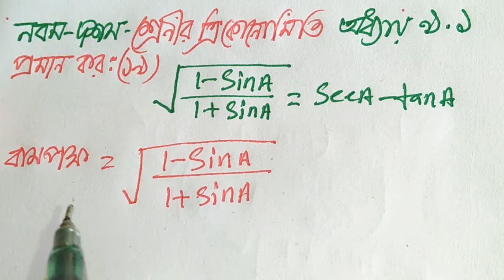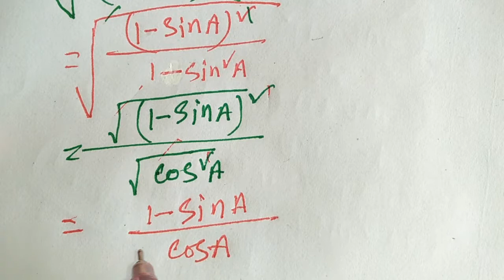ত্রিকোনোমিতি ৯.১ ,অংক নং ১৯ । Trigonometry ( Class 9 & 10) .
Math Tutorial, গণিত, অংক শিক্ষা How to Trigonometry math 9.1 class 9 & 10 solution ? কিভাবে ত্রিকোনোমিতির সকল অংক সমাধান করা যায় ? এ ছাড়াও ত্রিকোনোমিতির মান নির্নয়,ত্রিকোনোমিতির সূত্রাবলী, দূরত্ব ও উচ্চতা, ডিগ্রীর মান বের করার নিয়ম,সূত্র মনে রাখার কৌশল ইত্যাদি